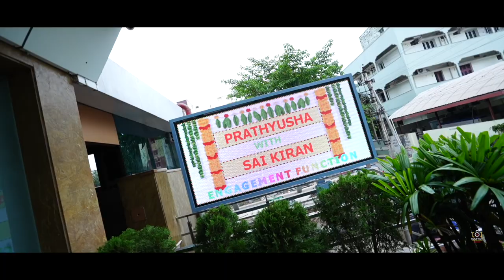SAIKIRAN#PRATYUSHA#ENGAGEMENT#LATEST#2K22#SATISH#9848114286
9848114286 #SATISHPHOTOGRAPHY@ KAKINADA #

engagement#postweddingvideo#postweddingphoto#romanticpreweddinginspiration drne aerial #